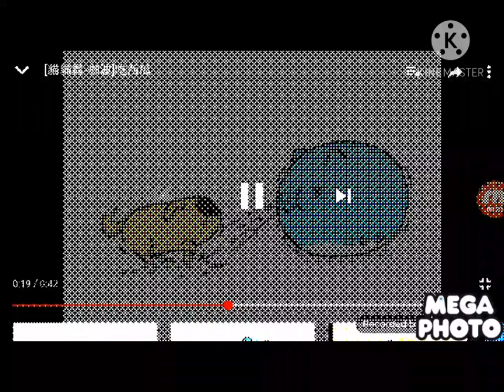ALP capoo eat watermelon in unikktyormulator v28